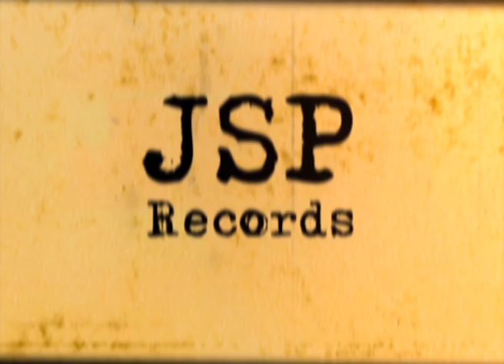BLUES ARCHIVE THE JSP YEARS 2 - LARRY GARNER - BORN TO SANG THE BLUES TRAILER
LARRY GARNER
BORN TO SANG THE BLUES
A blues music documentary featuring a performance from Louisiana bluesman, Larry Garner recorded at The Fuggle and Firkin, Oxford, England on 17th November 1997.
The second in a series of contemporary blues video recordings from the 1990’s.
Larry Garner is probably one of the greatest blues artist of his generation. A superb songwriter with lyrics the like of which you will not hear elsewhere, a stylish guitarist and a distinctive singer with an amazing ability to blend together the deep roots of blues in Louisiana with just enough contemporary feel to be completely relevant to his time.
He made his first two albums for JSP Records and they are stone classics. He went on to make a series of acclaimed albums for other labels and yet, it’s the live shows which Larry’s loyal following love and adore. There are people who will follow him across Europe or travel across several States. Why? Because, in addition to Larry’s wonderful music and his soulful truth telling, his rapport with and talking to the audience is unique. I haven’t seen the like with any other artist. It’s warm, insightful, heart- felt and in a very clever and subtle way, always matches in front of him. Larry is forever thinking about what he’s doing.
This set is professionally filmed and edited by Paul Reed and the Blues Archive team and is, at last, an historical document of Larry’s live performances together with an insightful interview from the 1990’s.
Historical document?!  But it’s also entertaining, fun and most of all, the deepest blues you could ever hope to hear

JOHN STEDMAN – JSP RECORDS

DIRECTED AND PRODUCED BY PAUL REED – BLUES ARCHIVE

Available from Amazon Prime Video.